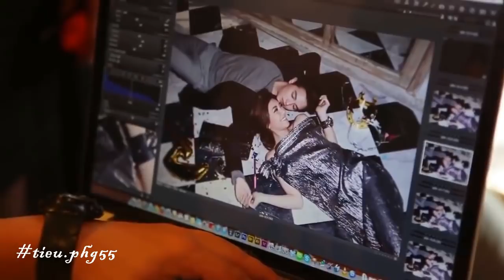Couple Jiranee - Bella Campen & James Jirayu in Magazine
James Jirayu
Bella Campen